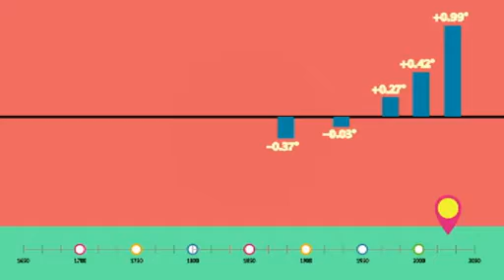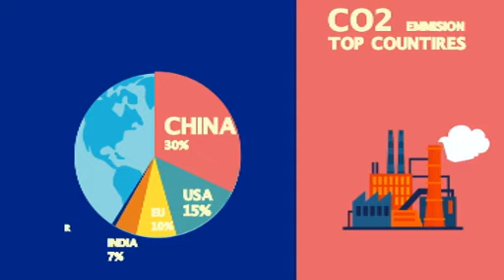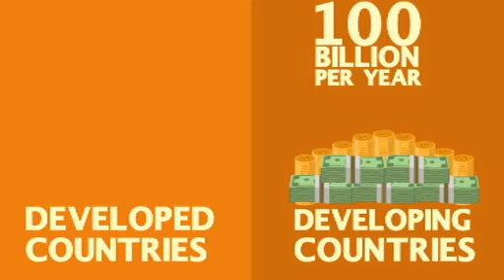AMASEZERANO YA PARIS corrige